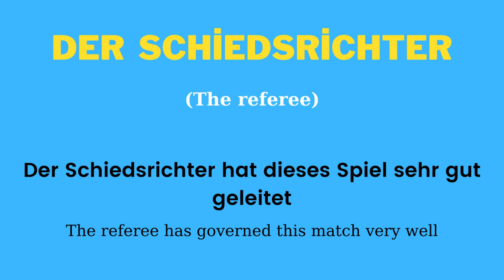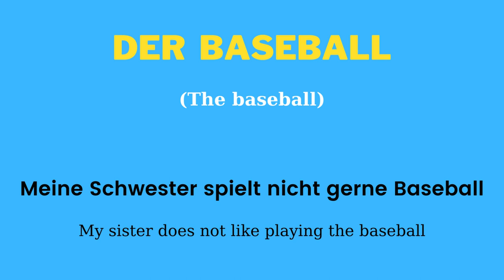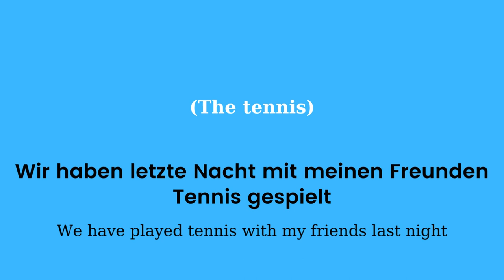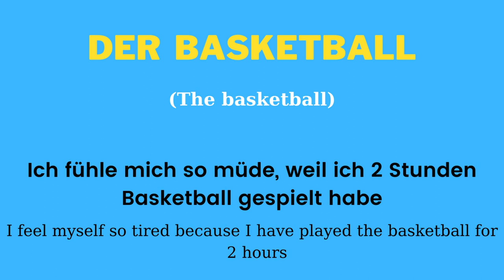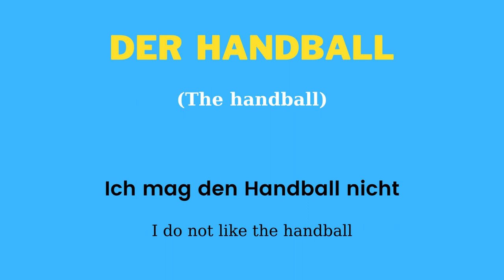Sport in German - German Lessons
In this video, we will learn sports terms in German  - Learn German